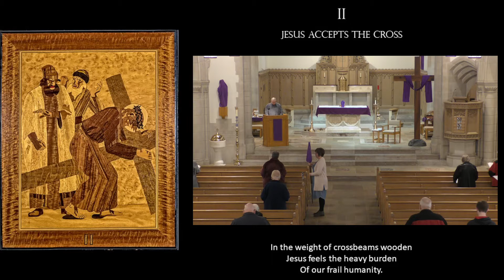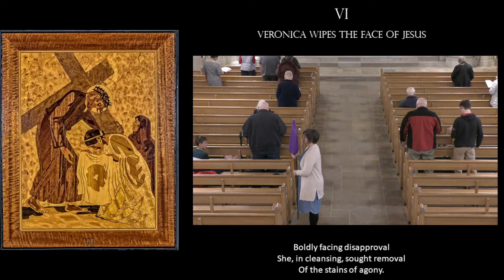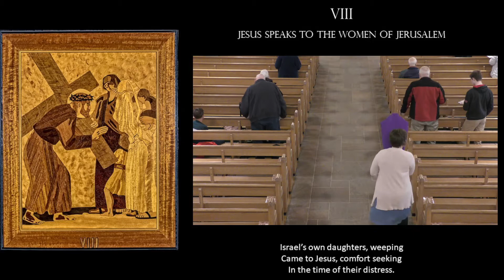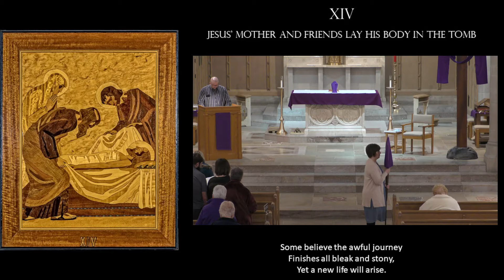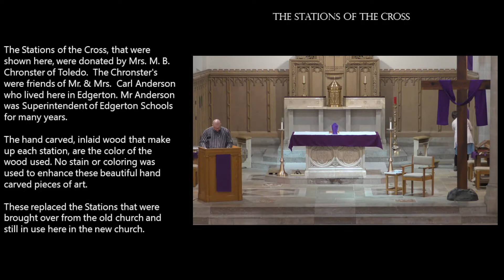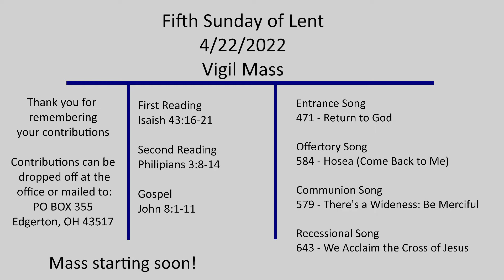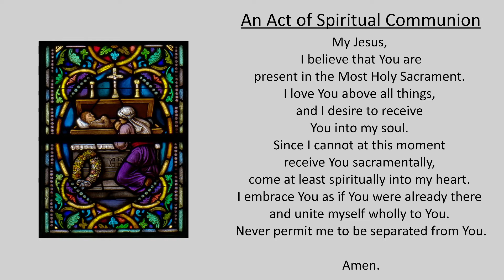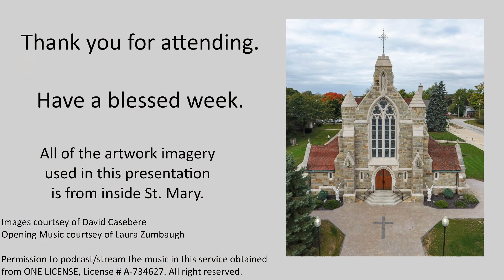Fifth Sunday in Lent - Vigil Mass with Stations